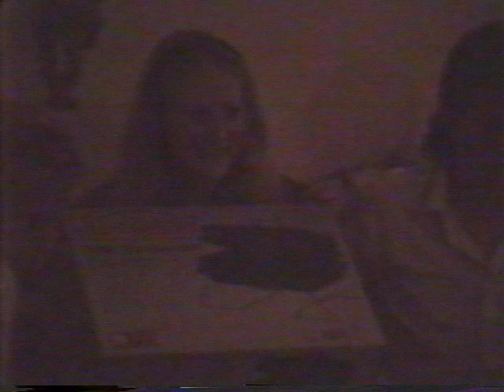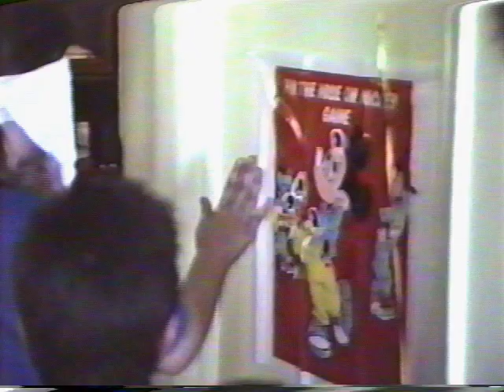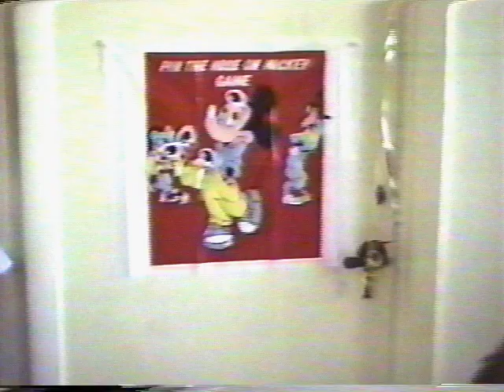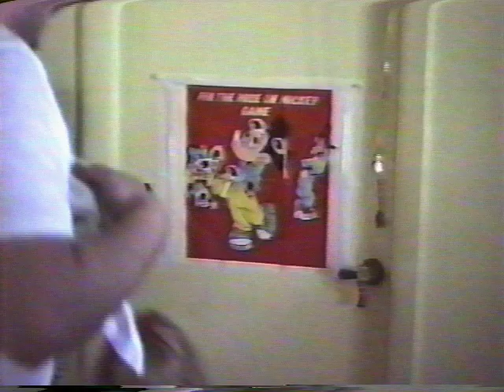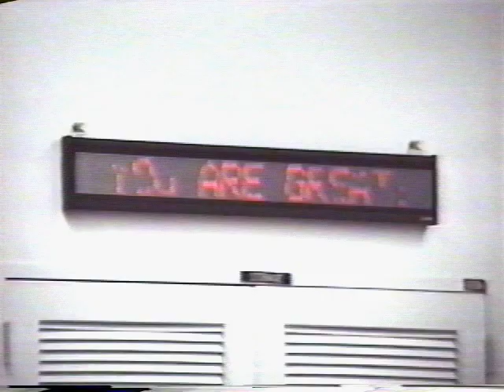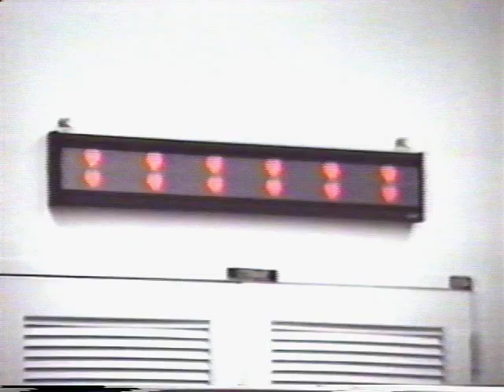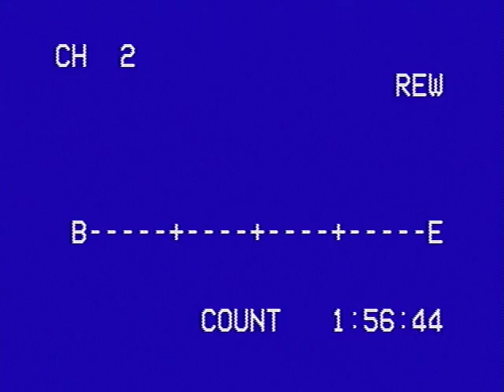Weaver / Hopfner Movies 2